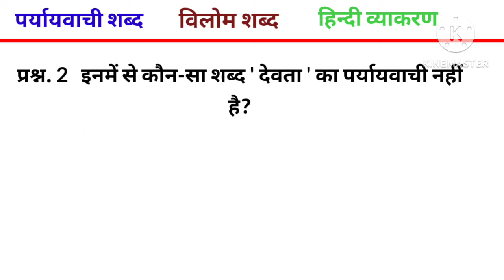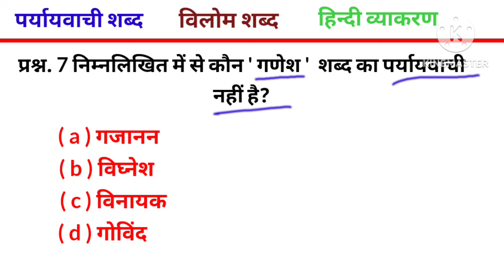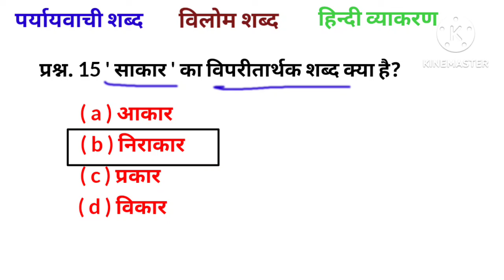Bed Pravesh Pariksha 2024 l सामान्य हिन्दी। पर्यायवाची शब्द / विलोम शब्द l हिन्दी व्याकरण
अनेकार्थक शब्द। एक शब्द के अनेक अर्थ। हिन्दी व्याकरण। सामान्य हिन्दी। Hindi grammar
पर्यायवाची शब्द। हिन्दी व्याकरण। Hindi vyakaran l Hindi Grammar
bed previous year question
MCQ
Hindi most important questions